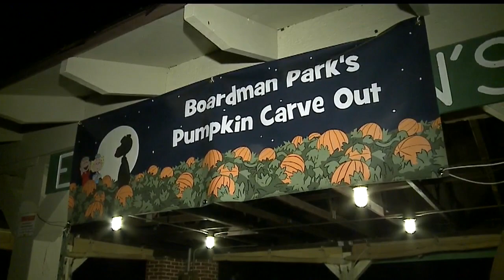Boardman Park offering spooky wagon rides, pumpkin carving